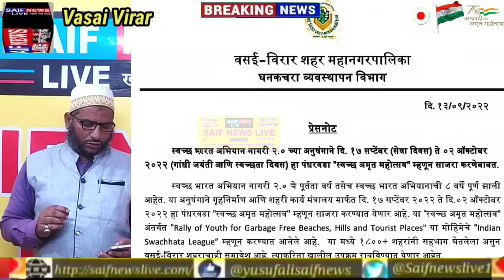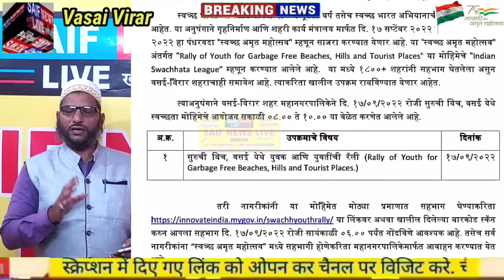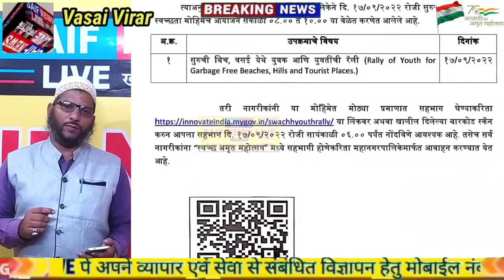भारत सरकार के स्वच्छ अमृत महोत्सव का हिस्सा बनने के इच्छुक इस वीडियो को जरूर देखे।